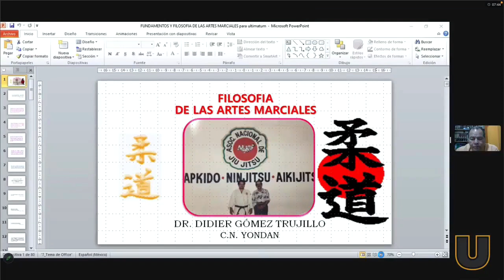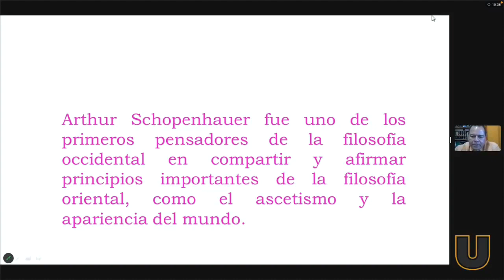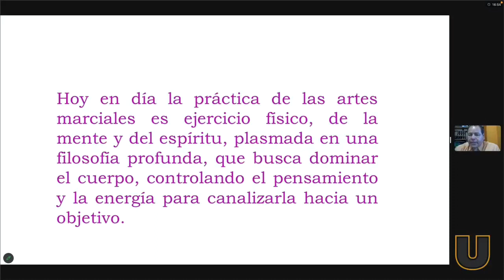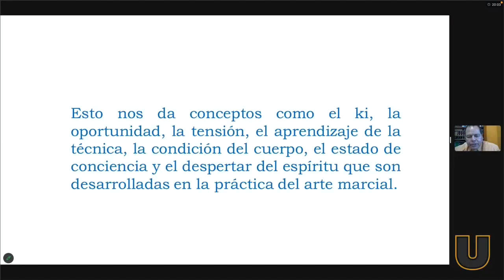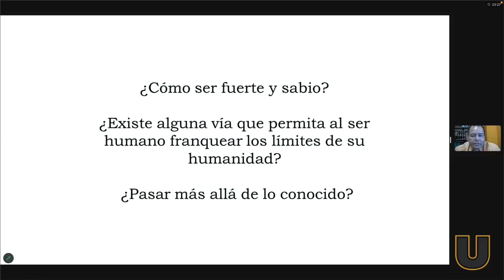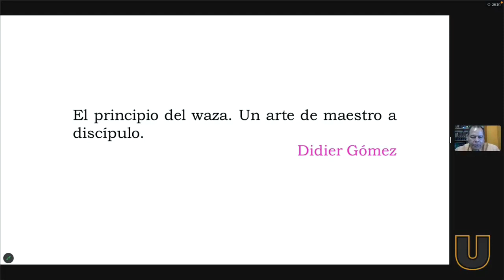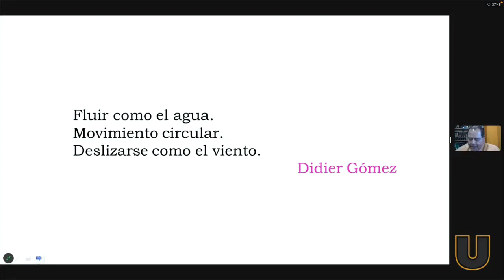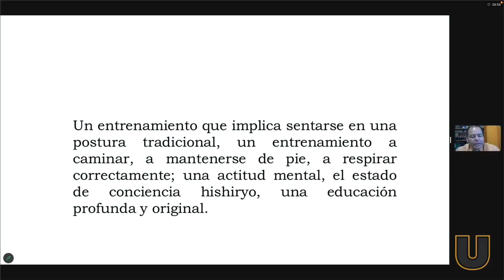Guerreros de La Paz: Artes Marciales y Filosofía para la Mente y el Espíritu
En este emocionante episodio de Guerreros de La Paz, exploraremos el fascinante mundo de las artes marciales y la filosofía que se esconde detrás de ellas. Acompáñanos mientras practicamos ejercicios de filosofía de la Sartre marcial y descubrimos cómo estas disciplinas pueden convertirse en verdaderas artes de guerra contra nosotros mismos, impulsándonos a ser mejores en nuestro interior.

El maestro Daniel Herrades nos brinda su sabiduría acumulada a lo largo de los años, compartiendo cómo el entrenamiento físico y espiritual van de la mano en las artes marciales. Cada movimiento, cada defensa se convierte en parte de nosotros mismos, forjando una filosofía profunda que busca dominar el cuerpo, controlar el pensamiento y canalizar la acción creativa.

Además, exploraremos la filosofía oriental y su influencia en las artes marciales, comprendiendo cómo las prácticas meditativas y ejercicios espirituales nos llevan a alcanzar la paz interior y la autorrealización. Aprenderemos a cerrar los ojos, dejar la mente en blanco y visualizar un viaje mental hacia la orilla del mar, experimentando la conexión entre el cuerpo y el espíritu.

Las artes marciales no se limitan al ejercicio físico, sino que nos permiten desarrollar valores humanos y virtudes eternas, impactando positivamente nuestro comportamiento en la sociedad. Descubriremos cómo el trabajo en equipo, el respeto por las reglas y el fluir como el agua nos ayudan a trascender nuestros límites y alcanzar la excelencia.

Así que únete a nosotros en este viaje hacia la maestría de las artes marciales y la búsqueda de la paz interior. ¡Nos vemos en Guerreros de La Paz!